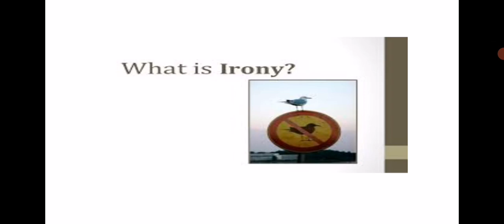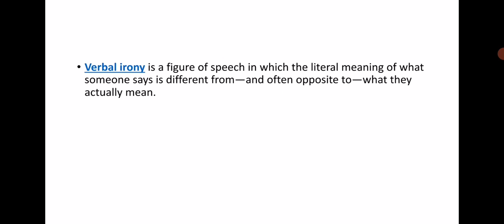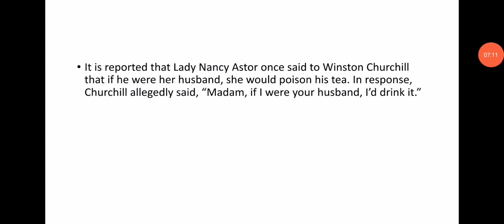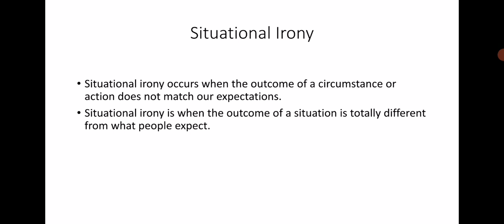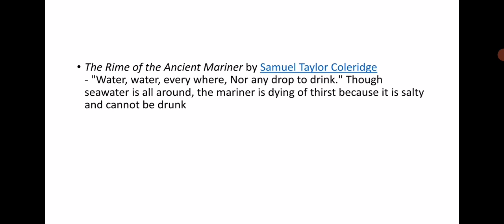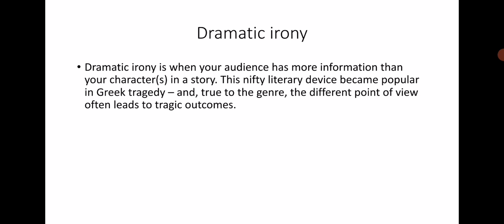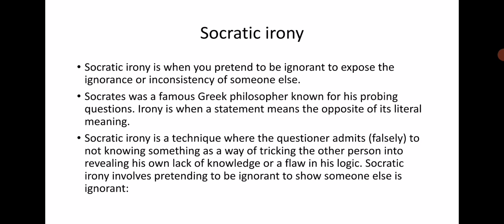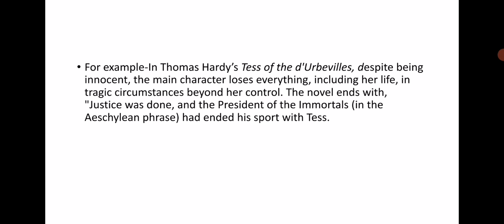Irony and its types Explained in urdu